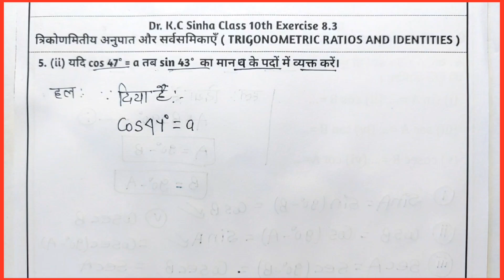Kc Sinha Class 10 Ex - 8.3 Solutions Q5 Ka (ii) | Dr. K.C Sinha Class 10 Exercise 8.3 Q5 Ka (ii)